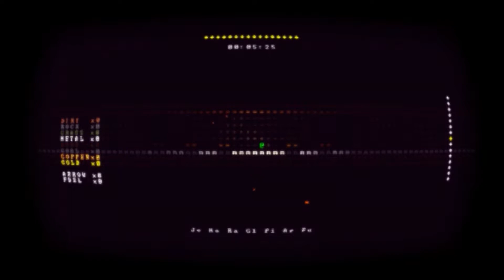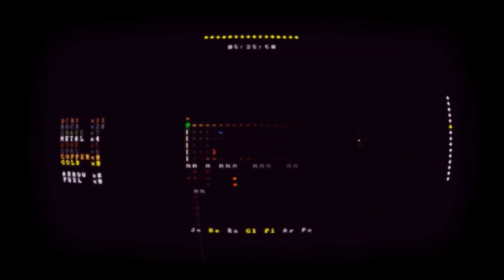Ascii Rush - No Box Left Behind!!!!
NO BOX LEFT BEHIND! I'm a little sleep drunk right now.

As always... feel free 2 dislike..